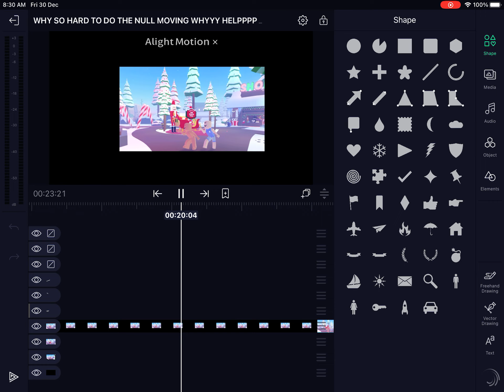Help wth is this